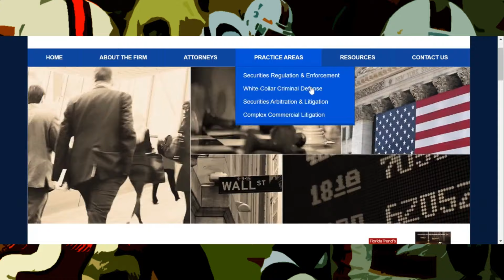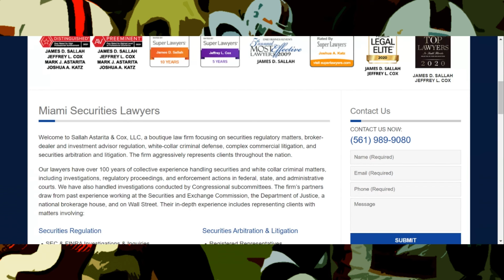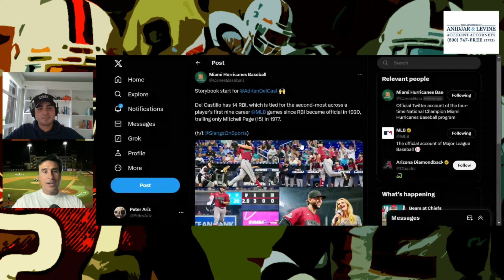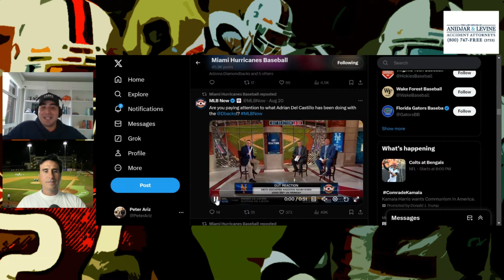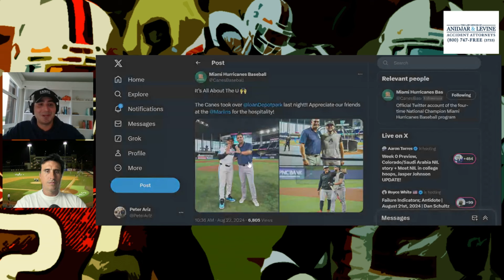Canes Baseball newcomers arrive on campus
CANES CONNECTION

Want Canes football to be great again? Be of the solution: Click the link below and pick a plan. By usign the CanesInSight link, you pay just $1 % for your first month Canes Connection subscription. More importantly, you get access to a regular, private Zoom call with me where I share information I can’t share publicly. This is in addition to the other member benefits Canes Connection provides.

If you want to find elite Canes gear and support Miami Athletics at the same time, stop by the official Miami Hurricanes Team Store. The Miami HTS is located just off campus at the Thesis Hotel (1340 S Dixie Highway, Suite 120) in Coral Gables. 1 hour of parking validated with a purchase!

☑️ Canes Insight on Twitter:

 / canesinsight   ☑️
📸 Canes Insight on Instagram:

 / canes.insight   📸